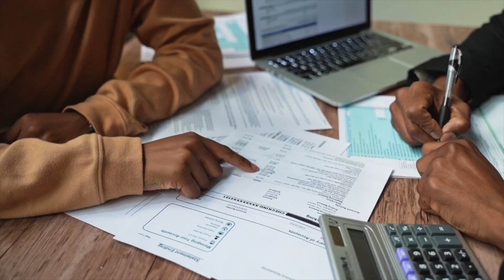Buying property in Spain (Tenerife) : 5 must-know facts :: Architect's opinion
Looking for someone to help you with paperwork throughout Spain? I recommend Pro Spain Consulting

I've seen a lot of properties in many places and I found that each place has its most common facts to look for: here's the Tenerife edition. Working with real estate agents and their stories, looking for locations, judging apartment complexes and also, investments - the video is packed with everything.

Creative direction, main shots & edit by: Axi Molnar

Main shots:
Camera: Sony ZV-E10
Lens: Sigma 1.4 16mm lens
Microfone: Rode Wireless Go 2

Write to me on Instagram @zzziana